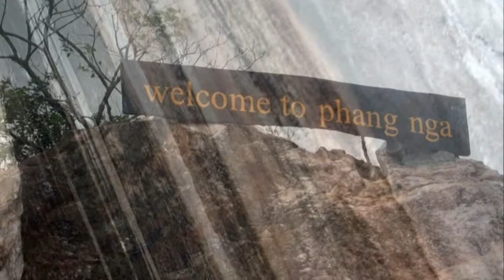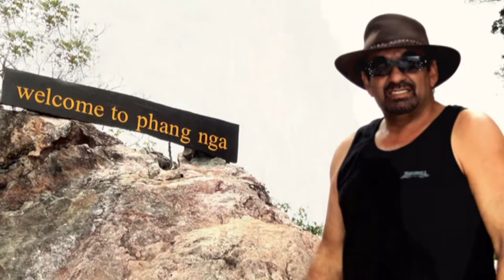Visit to thailand | Beautiful places travel world or earth #003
Traveling
Travel
Travel the world
Travel diary
Travel tips
Travel video
Travel essentials
Travel world
Visit
Visit world
Travel earth
Images: under creative common:
Etymology